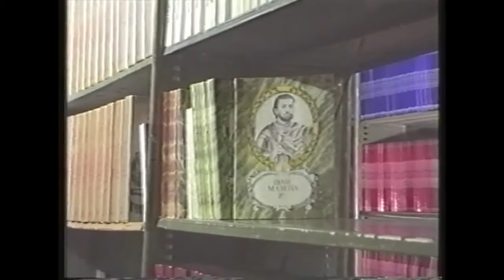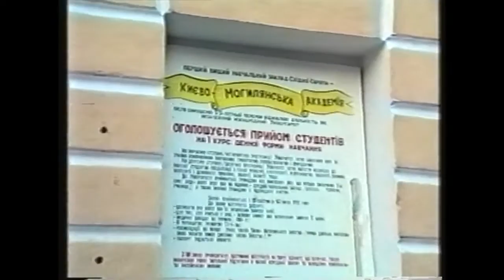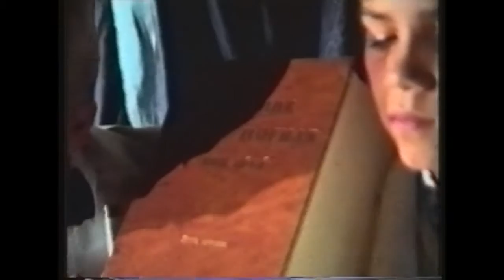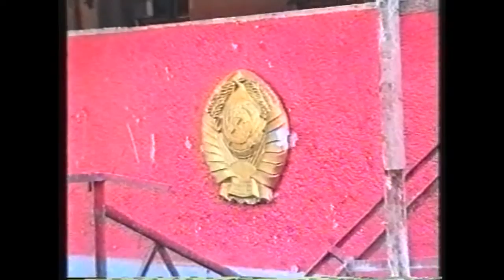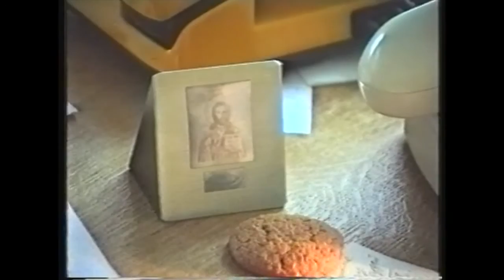Спогад про неможливе, 1993 р.